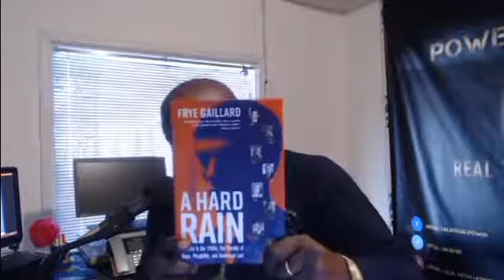Interview With Frye Gaillard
Frye Gaillard is a renowned author,historian, journalist and writer-in-residence at the University of Alabama. He was interviewed on Real Talk with Herschel about his most recent book “A Hard Rain: Our Decade of Hope, Possibility and Innocence Lost.”